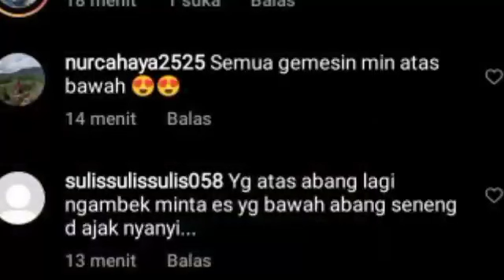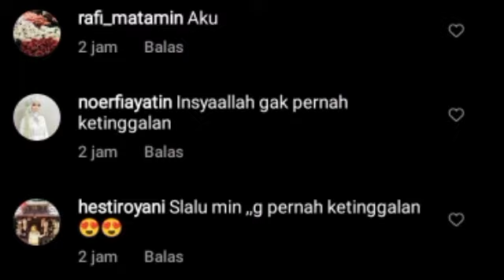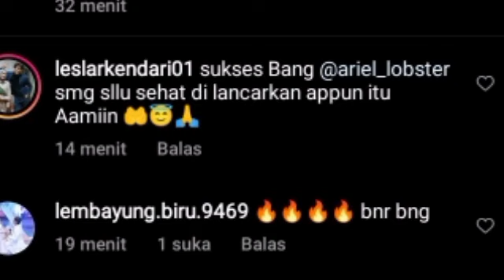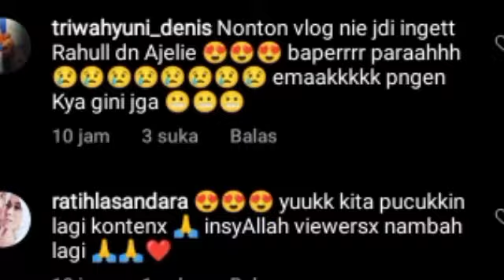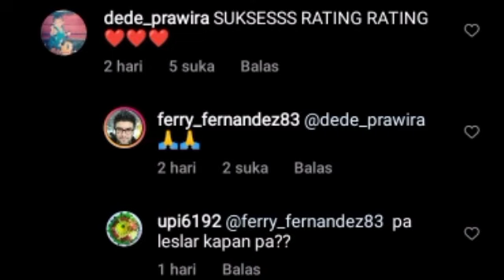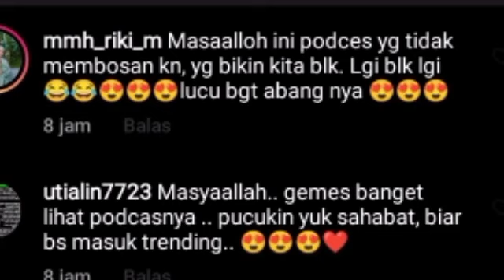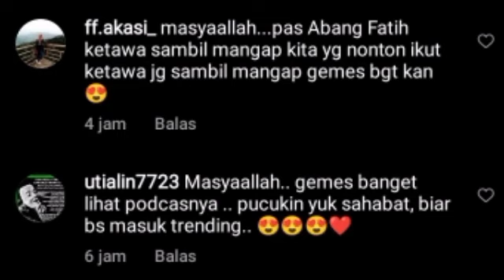PAK FERRY DI SERBU NETIZEN BILANG BEGINI SOAL LESLAR & KABAR SOAL PODCAST ABANG L TUAI PUJIAN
Lesti kejora
Lesti
Lesti kejora
lesty & risky
Indosiar
Lesti DA
lesty DA